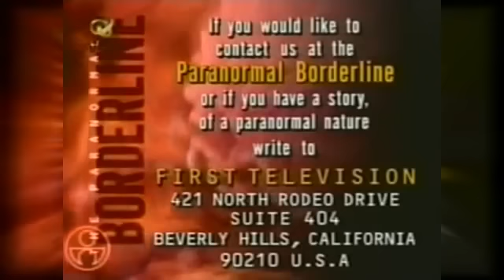Caso de Abdução filmado em video ( Em português )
História impressionante de Abdução,